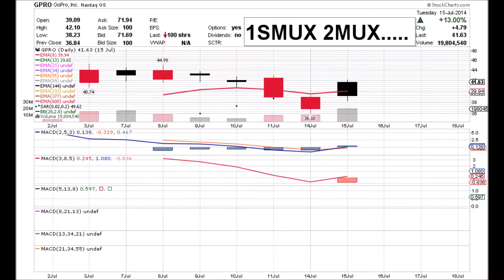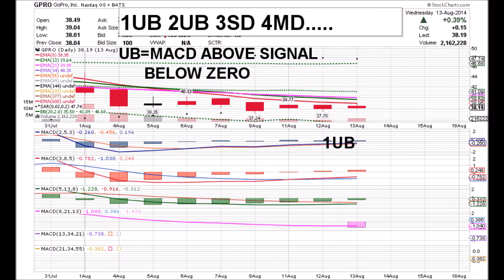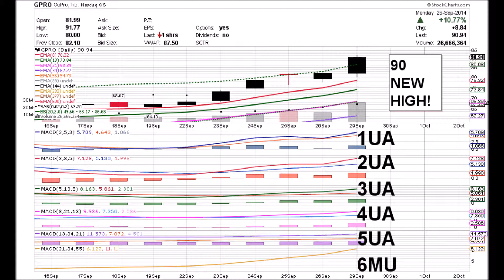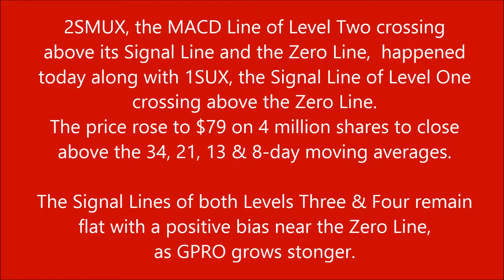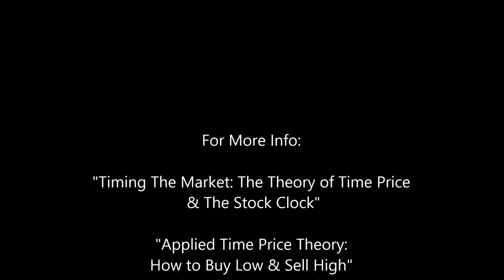GoPro 11 14 14 GPRO DAILY ANIMATED TIME PRICE THEORY STOCK CHARTS by Edward K Weigel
11 14 14  GPRO Time Price Coordinates:
1SUX  2SMUX  3SU 4SU  5DA+  6DA+  rising:

Signal Lines of Levels Three & Four are gathering strength
due to their close proximity to the positive side of the Zero Line.